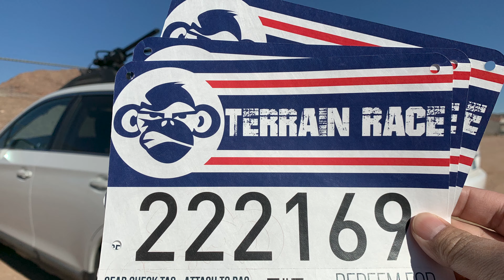Terrain Race 2019 Las Vegas Bootleg Canyon 5K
First time doing the Terrain Race in Las Vegas at Bootleg Canyon.
5k obstacles run / race.